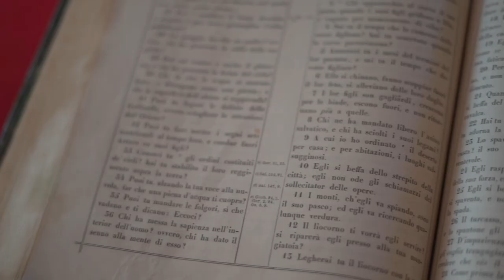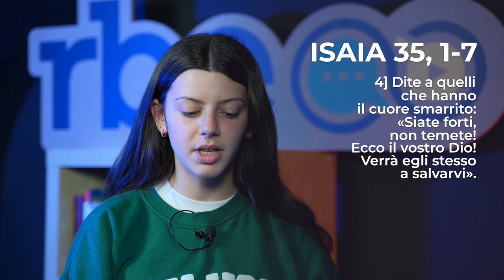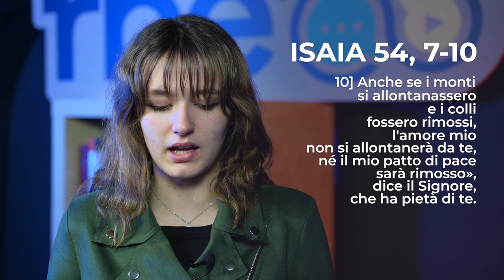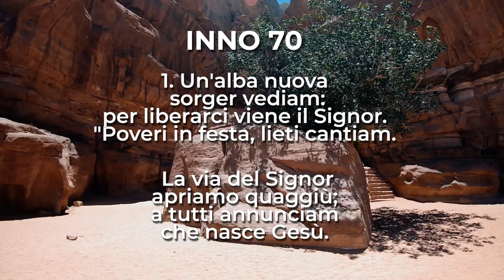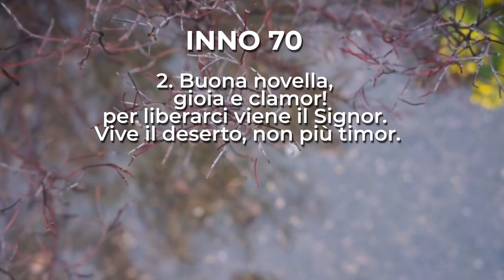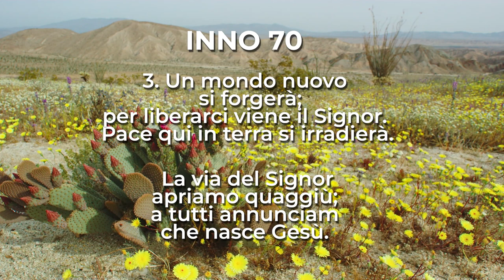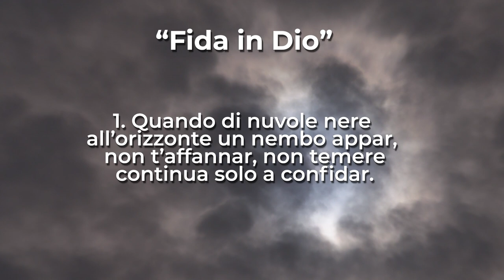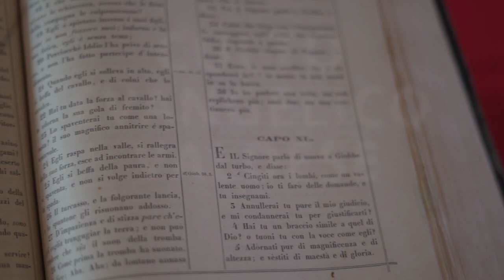Isaia 54, 7-10 | Culto Evangelico Valdese del 19 marzo 2023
Culto Evangelico di domenica 19 marzo 2023

A cura delle chiese valdesi del I° Circuito in collaborazione con RBE - Radio & TV

In onda alle 10.00 anche sulle frequenze di RBE e su Facebook.
➖ FM 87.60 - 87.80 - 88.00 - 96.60 (province di Torino e Cuneo)
➖ FM 91.50 (provincia di Imperia)
➖ FM 101.10 (provincia di Savona)
➖ TV (Digitale Terrestre) canale 87

A cura del pastore Michel Charbonnier